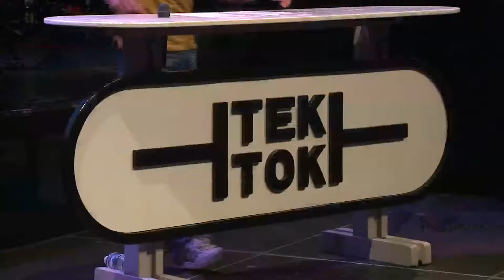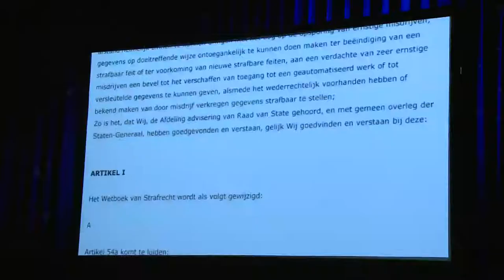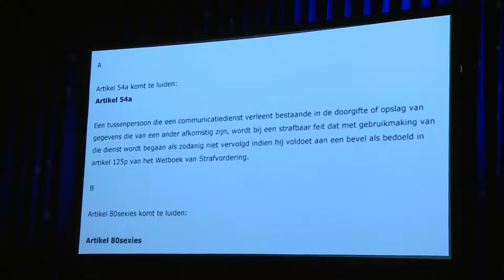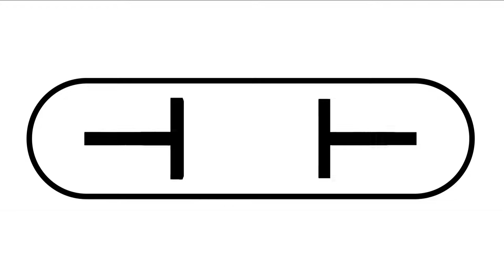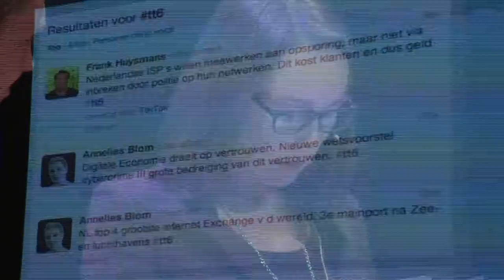Tek Tok late night 6 Cybersurveillance (5 11 2013)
Net als op straat, surveilleert de Nederlandse politie ook op internet. En net zoals de politie het huis van een verdachte mag betreden, mag zij ook in zijn computer kijken. Het nieuwe wetsvoorstel computercriminaliteit III gaat verder: Nederlandse agenten zouden ook in buitenlandse computers mogen kijken, hacken en malware installeren.

Maar wordt het internet daardoor wel veiliger? Zal al die policeware de werking van het internet en onze computers verstoren? Is een gehackte computer eigenlijk nog een geldige bewijslast? Als wij computers in het buitenland hacken, gaan zij dat dan ook bij ons doen? Wat zijn de gevolgen voor de gebruikers en bedrijven die op het net zitten? En wie draait op voor de kosten?

Te gast zijn:

• Astrid Oosenbrug, tweede Kamerlid van de PvdA

• Bart Jacobs, Hoogleraar computerbeveiliging: willen we een hackende politie?

• Miranda Maasman, Secretaris juridische zaken Nederlands Uitgeversverbond: vrijheid van meningsuiting en bronbescherming

• Jan-Jaap Oerlemans, onderzoeker ij de Universiteit Leiden en Fox-IT: opsporing en strafrecht

• Michiel Steltman, directeur DHPA: de economische gevolgen voor Nederlandse hostingproviders

• Jaya Baloo, Chief Information Security Officer bij KPN: de gevolgen voor het KPN netwerk

• Rogier Klimbie, Policy Manager Google Benelux